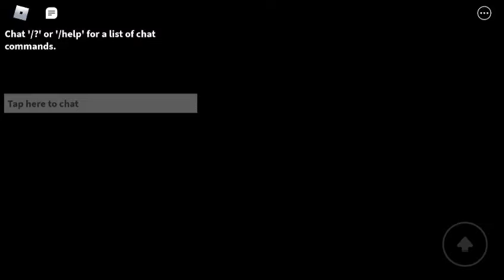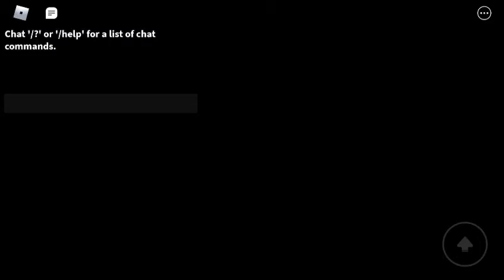Roblox Hardmode All Jumpscares